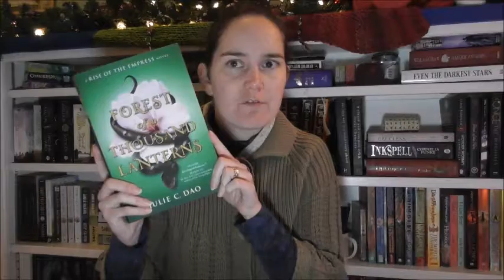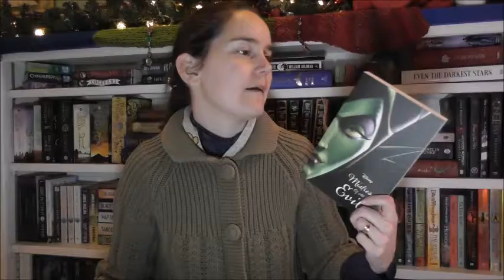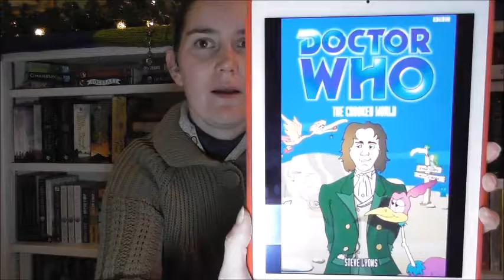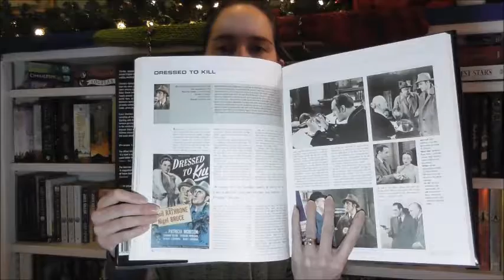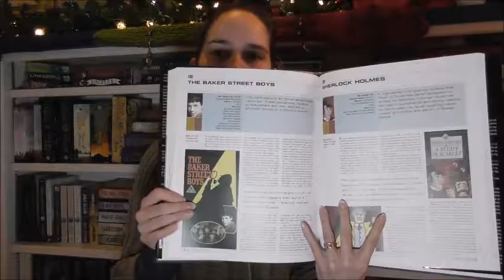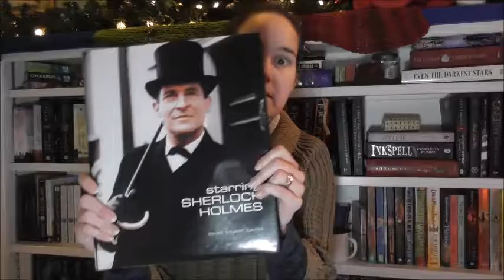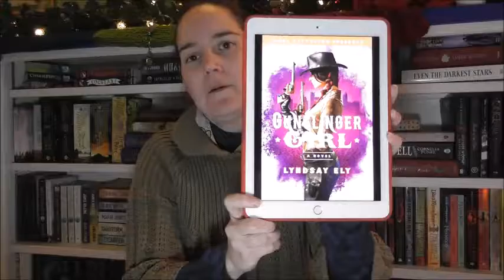The Netflix Book Tag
Hello, a book tag for you to enjoy today.

Here's the Book Nut's Blog with all her tags she's done.

Instagram I will only be talking books here, so if you want to follow me please do!